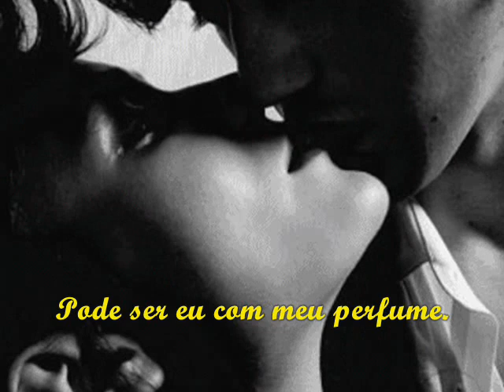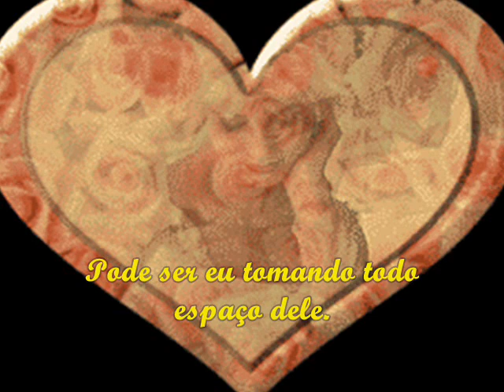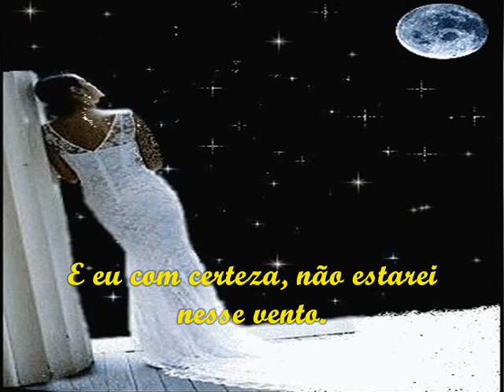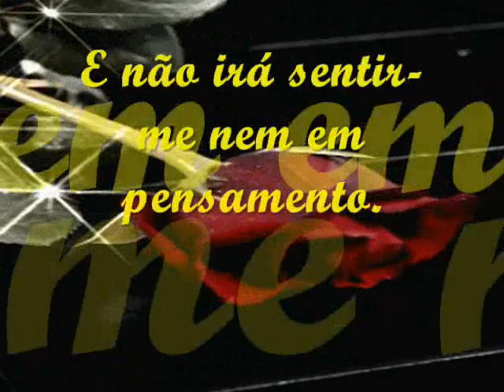SINTA-ME COM CUIDADO!!!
Se sentir uma essência de flores
Inalando seu nariz.
Pode ser eu com meu perfume.
Se sentir uma espetada nas suas costas
Pode ser eu com meus espinhos nocivos,
Para te despertar!
Se sentir-se enfeitiçado pelo imaginável
Pode ser eu querendo,
Tornar-me real.
Se sentir-se encantado,
Hipnotizado.
Seduzir-te.
Se sentir-se feito um louco,
Pode ser eu querendo dividir
Minha loucura com você.
Se sentir a presença
De alguém no seu coração.
Pode ser eu tomando todo espaço dele.
Se sentir um forte vento.
Abrindo a tua janela.
Pode ser eu pedindo
Lugar na tua vida.
Qualquer gesto de amor
E delicadeza que envolver você.
Pode ser eu querendo fazer parte de você.
Se vires uma forte nuvem pesada
Vinda contra o vento.
É o mal de amor vinda aos desatentos.
E eu com certeza, não estarei nesse vento.
Se você não cultivar essa Flor.
Talvez caia em esquecimento.
E não irá sentir-me nem em pensamento.
Poetisa: A FLOR DE LIS